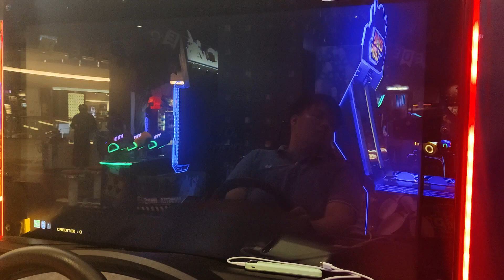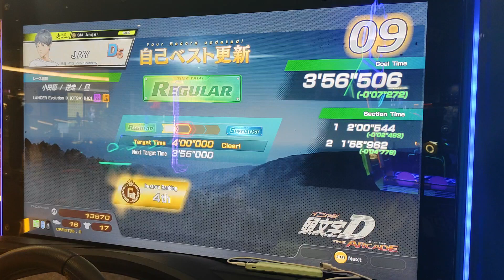头文字D AC 小田原 逆走 TA Record 3,56"506